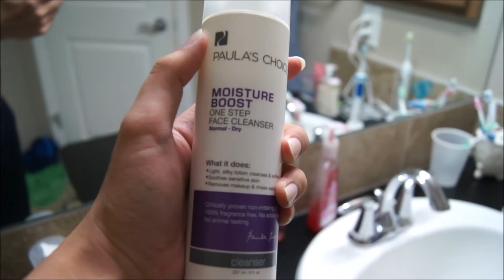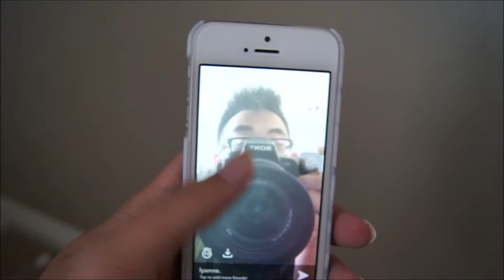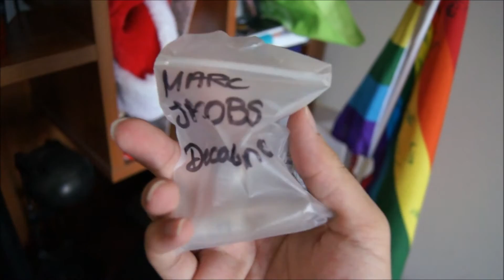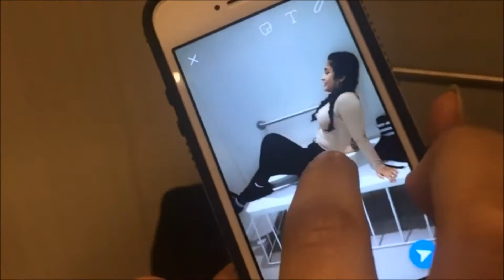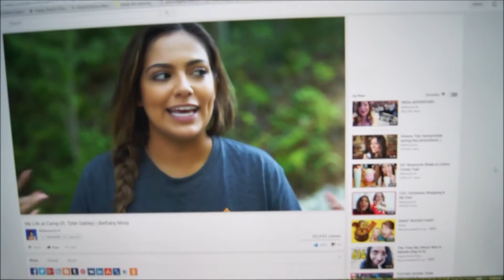Day In The Life | Derek Nguyen